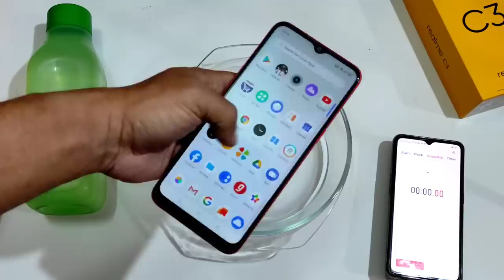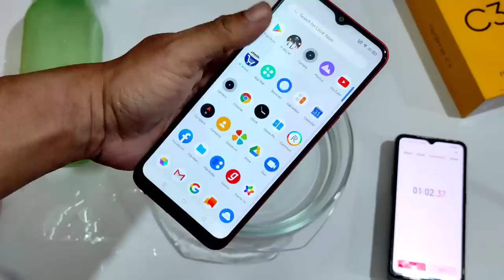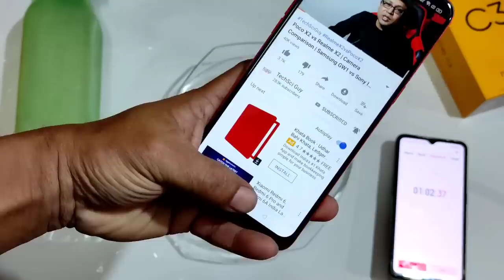Realme C3 Water test | Best phone under 8000 ? Realme C3 Review